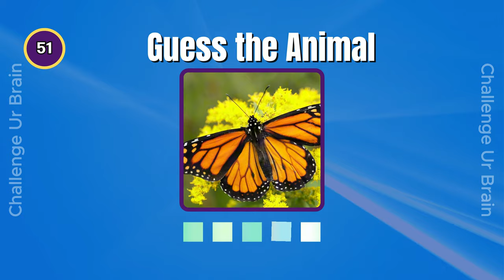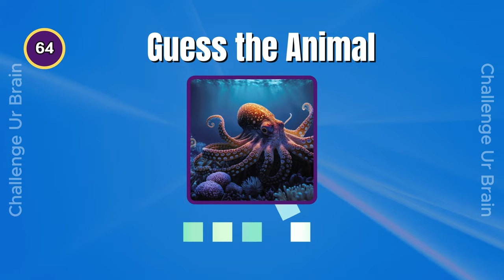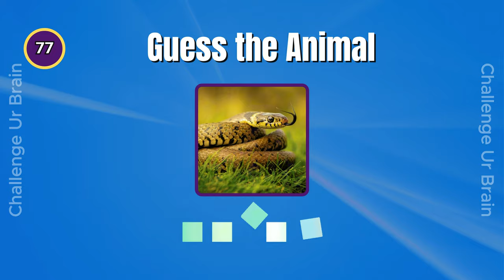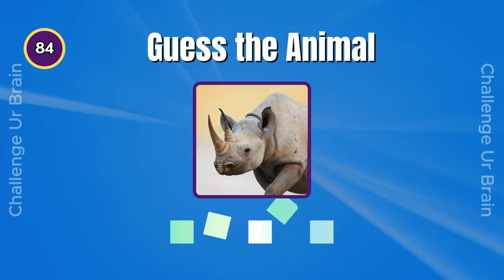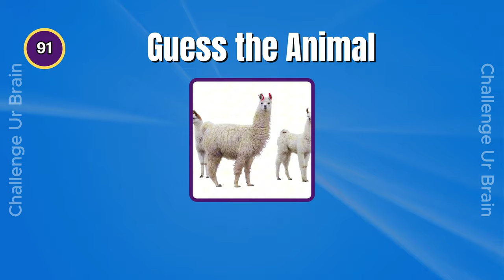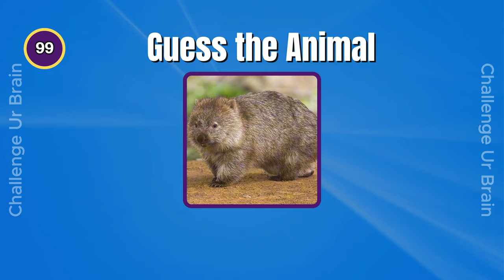Guess the animal in 3 seconds | Animal quiz 2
Can you guess the animal in 3 seconds?

Have Fun!